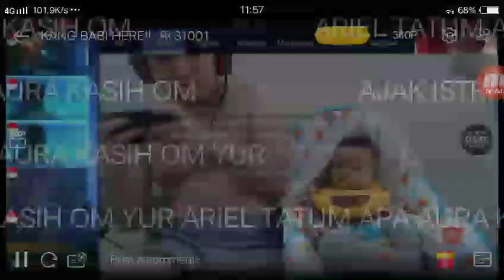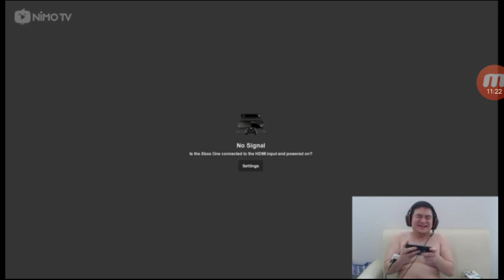KETIKA DONKEY MABAR BARENG ANAK NYA AUTO KALEM CUKKK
donkey, jess no limit, mobile legends donkey, mobile legends jess